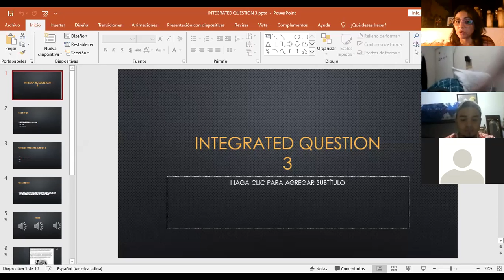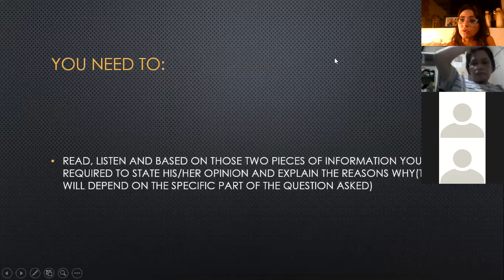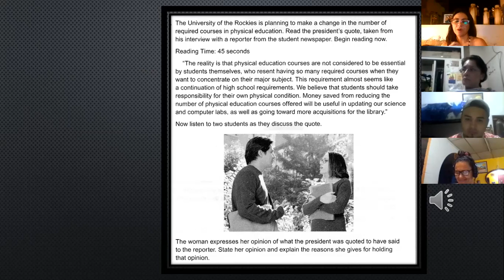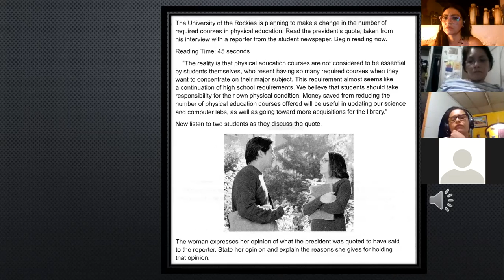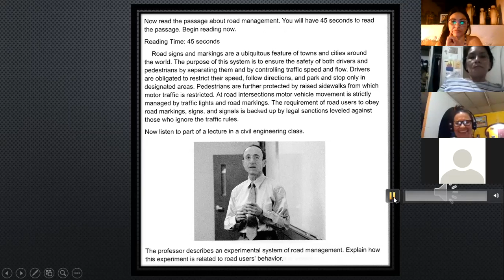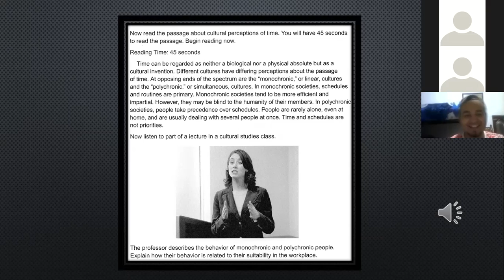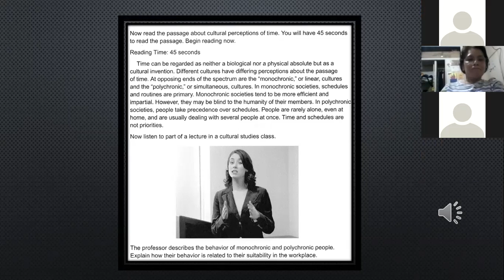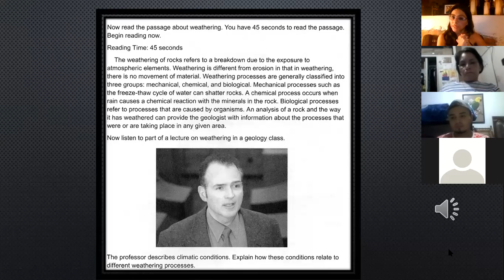Ingles Corporativo-Integrated question 3